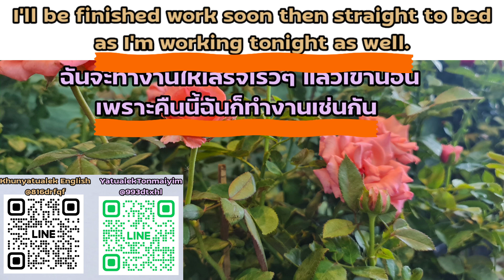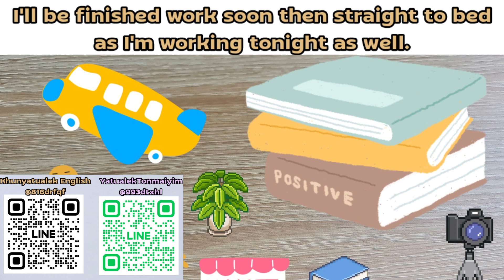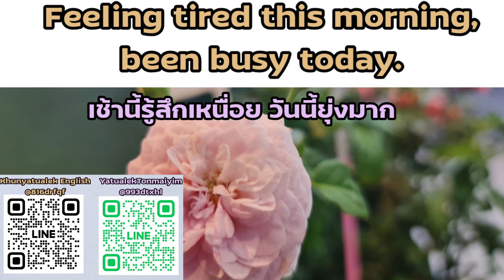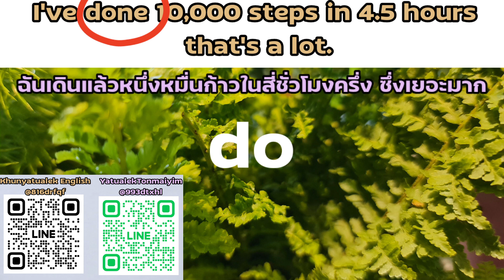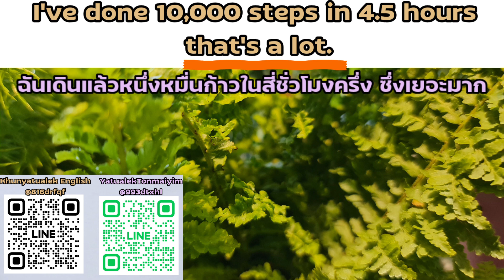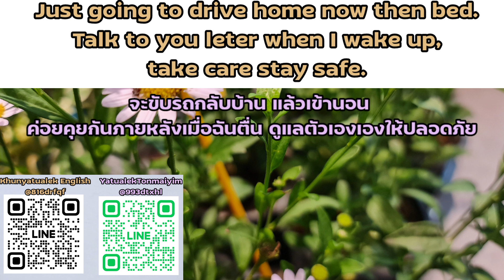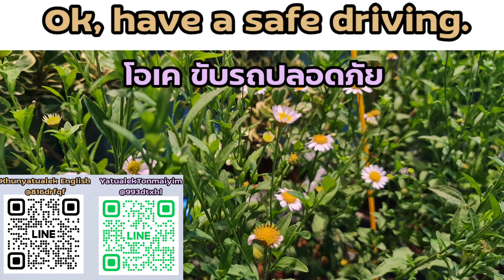ฉันฝึกคุยกับฝรั่ง ตอน 73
ฝึกคุยกับฝรั่ง,ฝึกภาษาอังกฤษฟรี,ฝึกฟังพูดภาษาอังกฤษฟรี,เรียนฟังพูดภาษาอังกฤษฟรี,สอนฟังพูดภาษาอังกฤษฟรี,learn English,plactice listening and speaking English